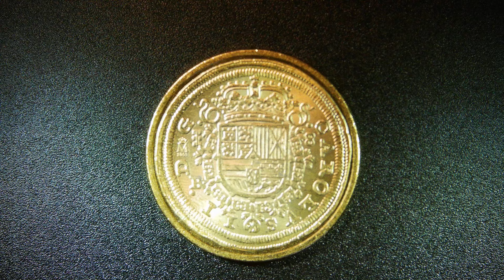Carlos II. 8 escudos. Segovia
Esta moneda es una reproducción. No es original